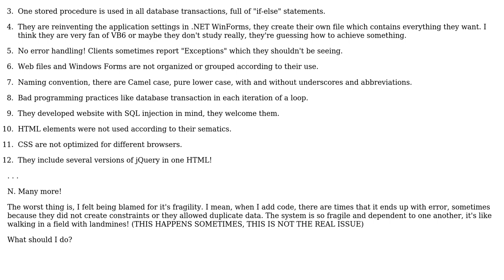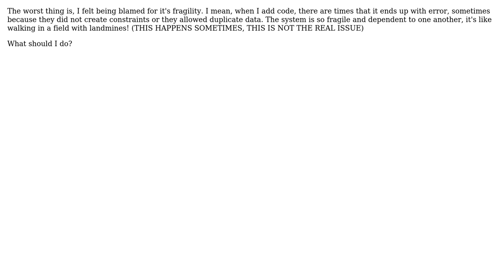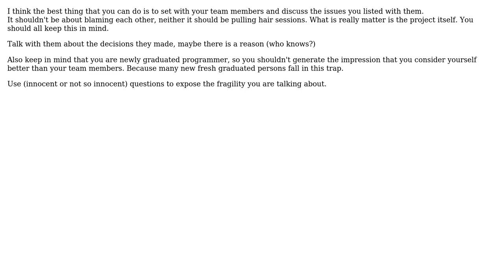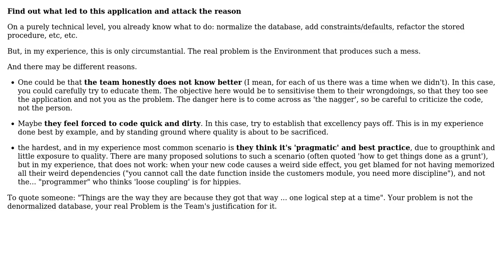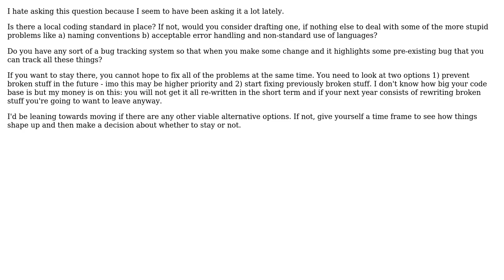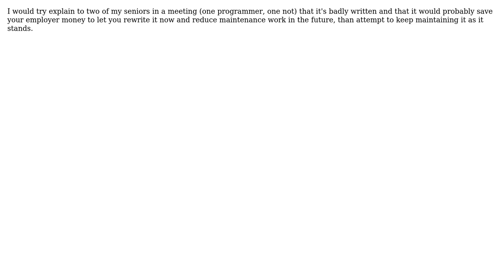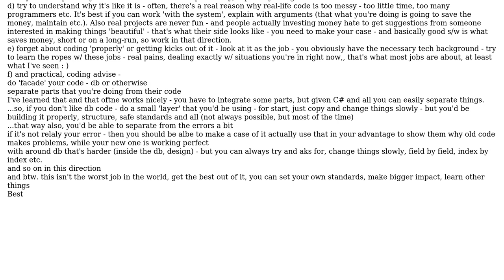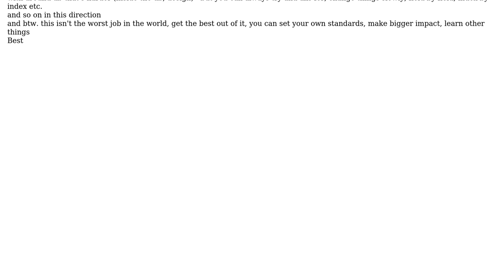Software Engineering: What to do with a not well organized application? (11 Solutions!!)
Software Engineering: What to do with a not well organized application?

With thanks & praise to God, and with thanks to the many people who have made this project possible! | Content (except music & images) licensed under CC BY-SA | Music | Images & others | With thanks to user Tom Squires user temptar user synapse user nillls user keppla user gnat user Glorfindel user Gaga user Donal Fellows user domanokz user Chiron user Andy Hunt user Andrew Neely user Amy and the Stack Exchange Network Trademarks are property of their respective owners. You are responsible for your own actions.